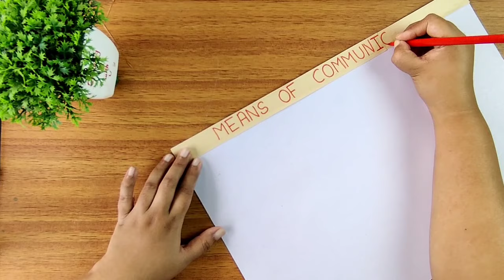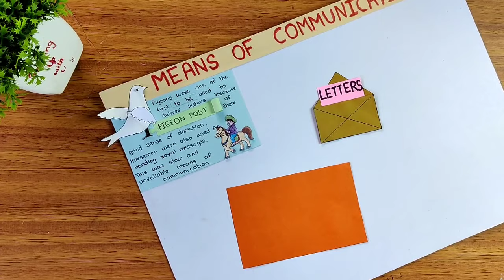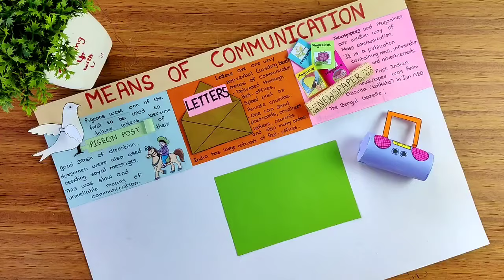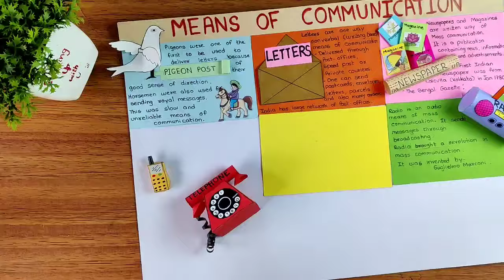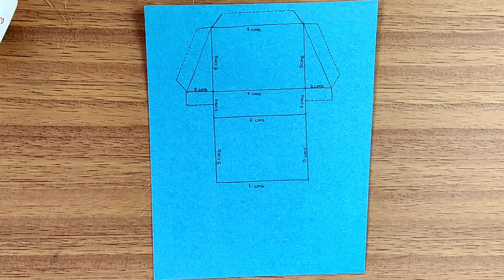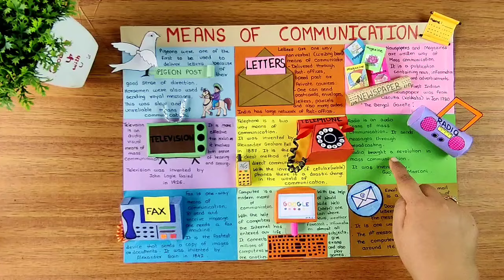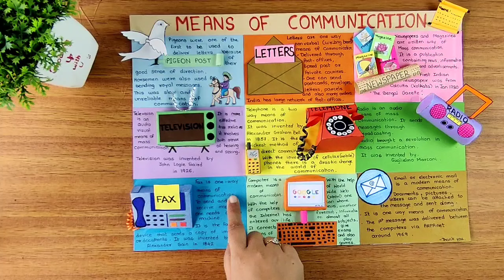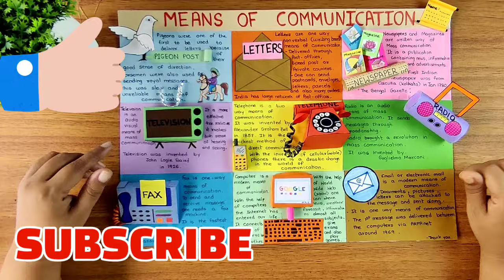Means of communication l Poster on Means of communication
About this video :
                         Made this video on request. Have included 9 means but you can also include pager and telegram services.

Reading out @18:25

About this channel :
During childhood kids brains are like sponge so whatever we give they will absorb . But at the same time this should not be a boring process. So I have tried to give it a creative edge for better understanding of the subject which can easily be done at home . And hence sharing the same with you all .